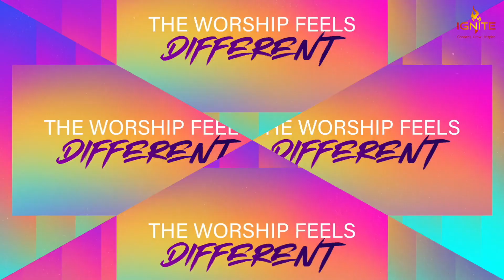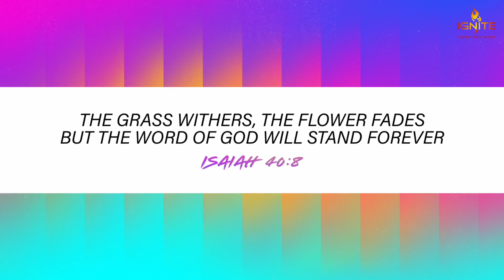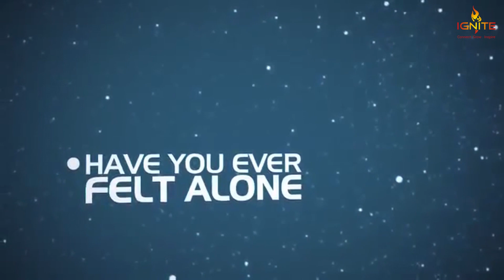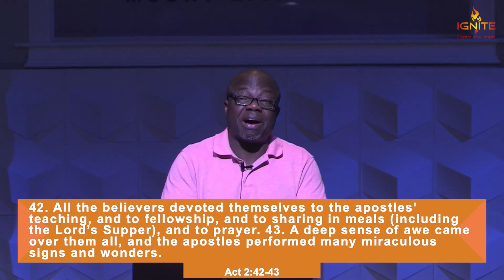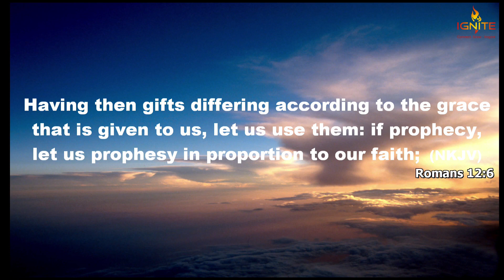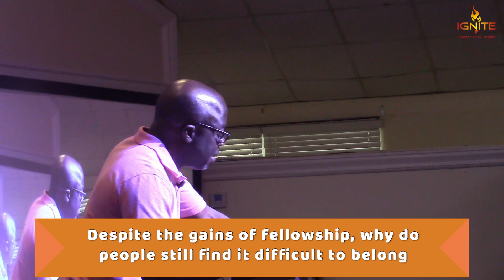Discipline Of Fellowship